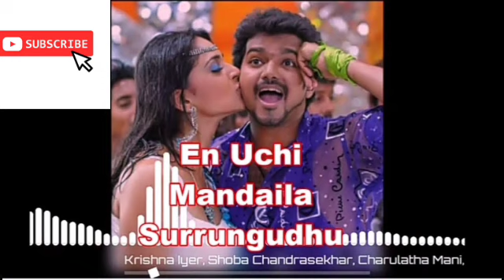Vettaikaaran - Uchimandai || BASS BOOSTED SONG